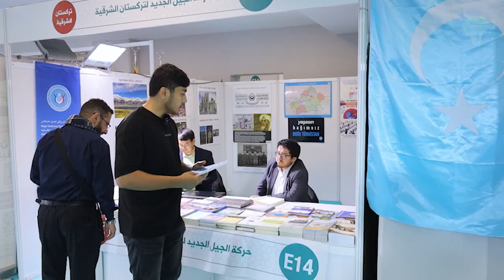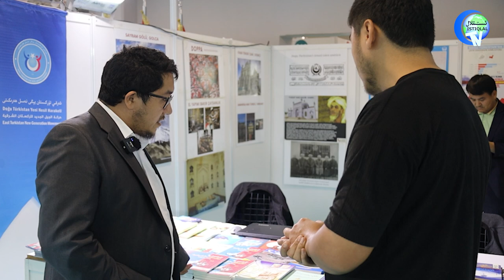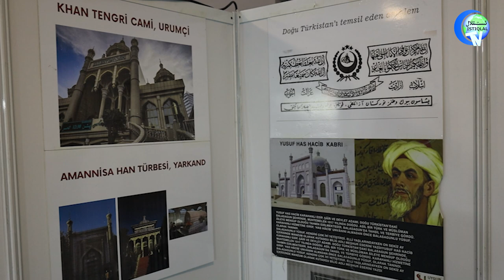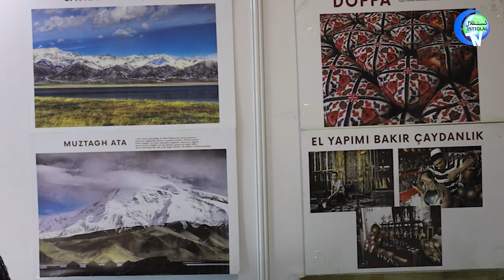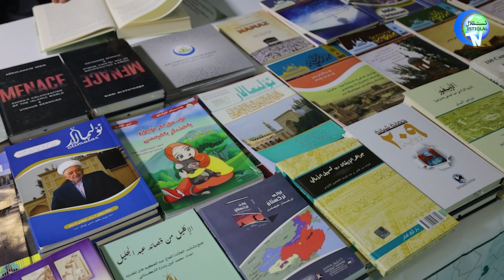7-قېتىملىق خەلقئارا ئەرەبچە كىتاب يەرمەنكىسىدە شەرقىي تۈركىستانغا ئالاقىدار كىتابلار تونۇشتۇرۇلدى